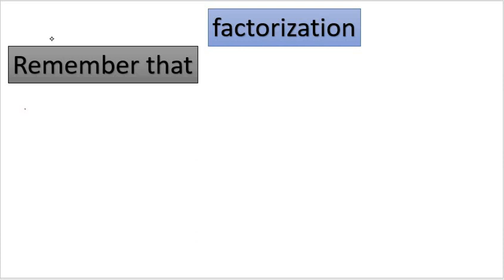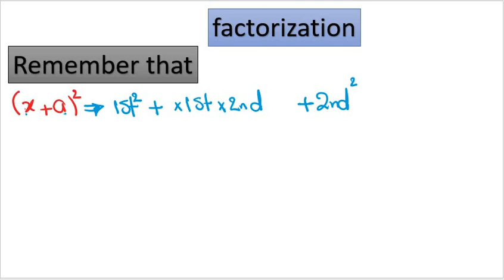lesson2 algebra 1st sec. (1st term)